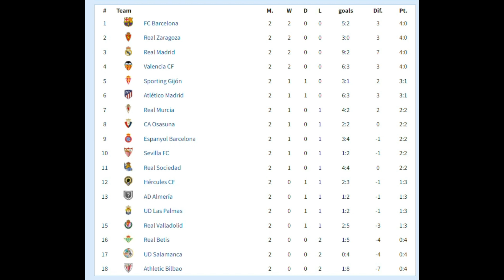LaLiga 1980-81. Jornada 2. Final table.